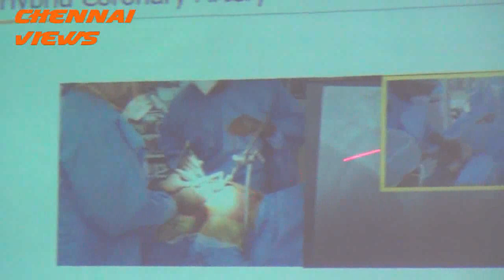Kauvery Hospital Chennai Performs India's First Single Stage hybrid coronary procedure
Kauvery Hospital, Chennai’s leading multi-specialty hospital, with success performed the India’s 1st single stage hybrid coronary revascularisation procedure on a 44-year-old male from Nesapakkam.

Mr. Ramesh V, had visited Kauvery Hospital with a history of attack, blockage in multiple arteries and restricted heart operate of half-hour, that needed immediate surgical intervention.

historically, blood flow in patients with multiple coronary blockage is improved by arterial blood vessel bypass graft surgery (CABG) through sternotomy (Opening Breast Bone) which needs longer healing time

at the hospital and inflated risk of infection, particularly throughout a scourge.

Speaking concerning performing arts the India’s 1st Hybrid revascularization procedure, Dr.

R Anantharaman, Senior authority Interventional heart surgeon aforementioned, “Undertaking a posh procedure and sanctionative the patient to steer back home inside a span of 2 to a few days

could be a large step in treatment and provides tons of hope for patients with such conditions.

we tend to at Kauvery Hospitals were able to perform this with the help of the Hybrid Cath science laboratory thereby minimizing the risks, as solely such a facility

will facilitate the procedure to be performed in a very single stage each surgery and stenting at constant time.

We created atiny low cut (3-4 cm) on the left facet of chest through that the most bypass graft for the left arterial blood vessel was performed.

once the productive completion of bypass surgery, its functioning was checked by X-ray photography, that was followed by surgical operation and stenting to the proper arterial blood vessel.

constant procedure was afterwards performed on 2 a lot of patients – Mr.

All the patients were discharged inside a span of 2 to a few days.”

Aravindan Selvaraj, decision maker, Kauvery Hospital, Chennai, said, “I would love to increase my earnest congratulations to Dr.

R Anantharaman and his team for setting a benchmark in India’s anamnesis by performing arts a minimally invasive hybrid revascularization procedure in a very single stage.

The Hybrid Cath science laboratory at Kauvery Hospital has ushered in several revolutionary procedures and serving to in quicker recovery for our patients.

we tend to invariably commit ourselves to herald the most recent technologies to produce the most effective doable treatment in the slightest degree times.

during this pandemic, it’s imperative that each one emergencies and regular treatment together with viscus ought to be now attended to because it are often life threatening if unnoticed or deferred